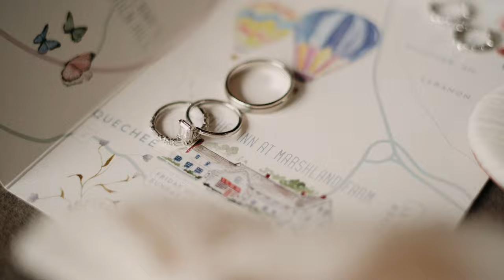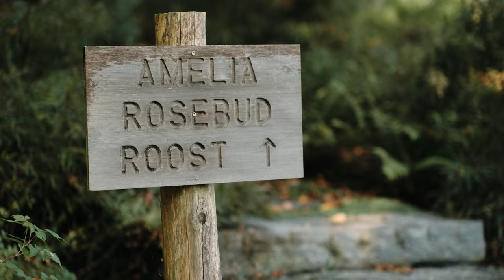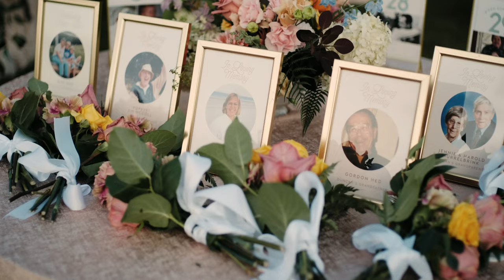Taylor & Duncan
What a beautiful day spent at the Rowdy Meadow in Vermont.

While Duncan’s mother passed 14 years prior, it’s evident that she was present in the love shared on this day. It was genuine, gentle, and joyful.

Taylor & Duncan seem to be a perfect match in the way they present themselves, but also more practically when it comes to a well rounded meal. These two love to have those closest to them gathered around the table and with Taylor’s green thumb and Duncan’s cooking skills, they make a great team who will provide warm memories for years to come.

Here’s to the humble, beautiful love these two share! Cheers to Taylor & Duncan 🥂